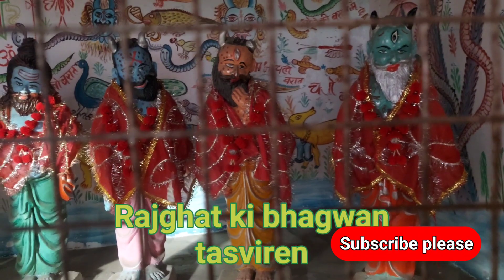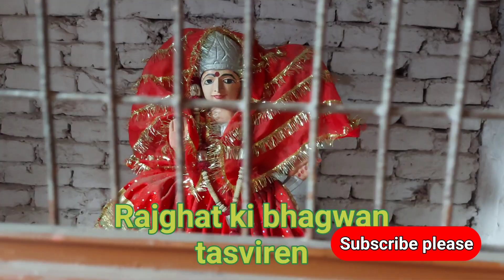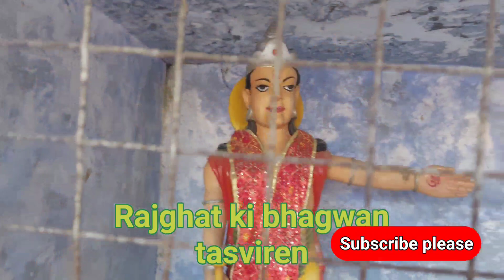Khadrabad|Belon |kaniwash ki kali maa|खादराबाद|बेलोन|करनवास की काली मां कोन सी हैं